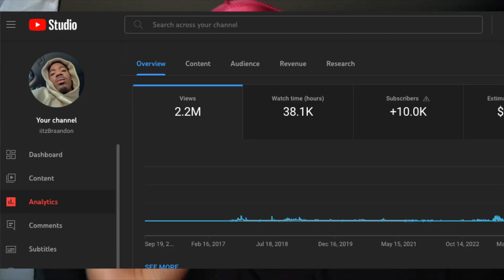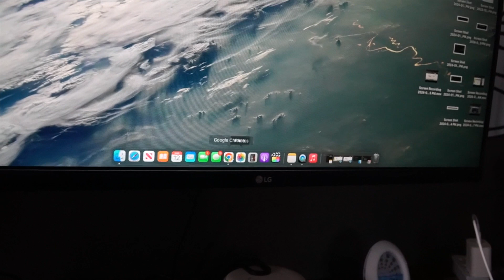10K SUBSCRIBERS!! I HAD THIS TO SAY…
Thank you guys so much for 8K Subscribers ROAD TO 10K LETS GET IT!!